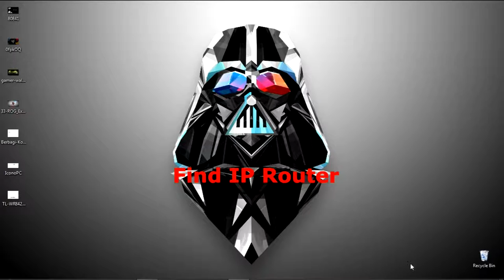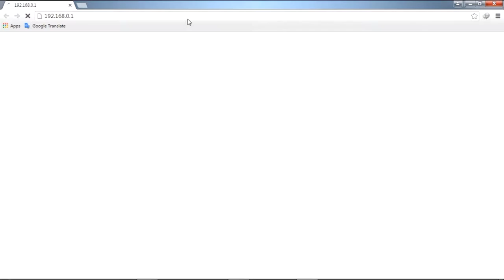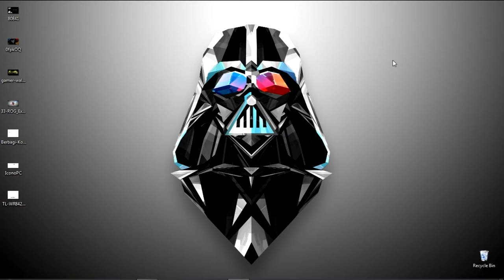How to configure a TP-Link wireless router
Here you will learn how to configure a TP-Link wireless router